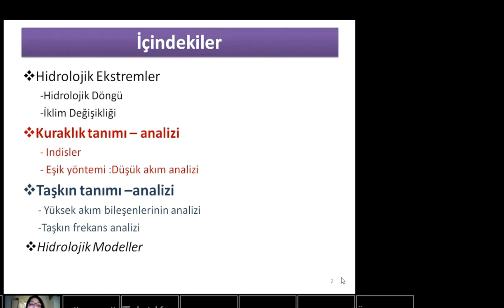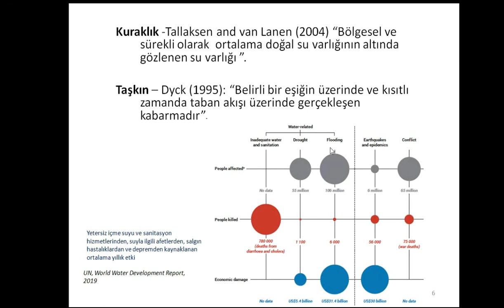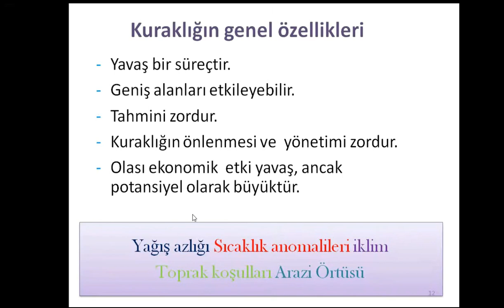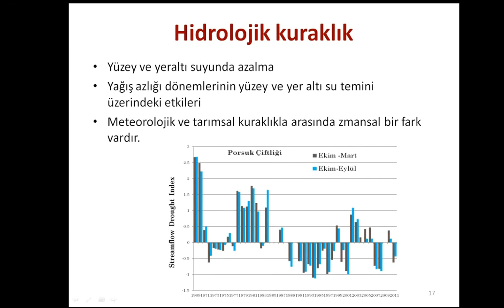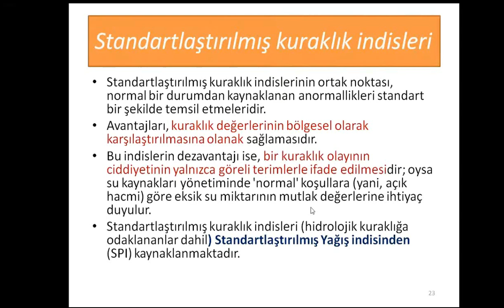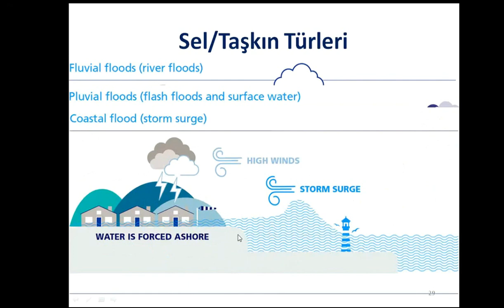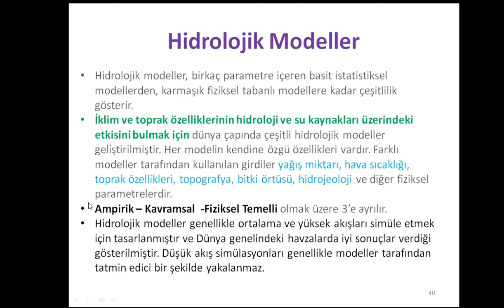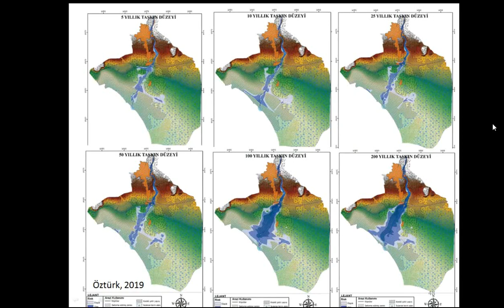39-Hidrolojik ekstremler (Faize Sarış)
Dr. Öğr. Üyesi Faize Sarış lisans ve yüksek lisansını Çanakkale Onsekiz Mart Üniversitesi (ÇOMÜ) Coğrafya bölümünde, doktarasını Birmingham Üniversitesi Coğrafya, Yer ve Çevre Bilimleri okulunda tamamladı. ÇOMÜ Coğrafya Bölümü, Fiziki Coğrafya anabilim dalında öğretim üye olarak çalışmaktadır. Araştırma konuları  arasında, Türkiye'nin yağış klimatoloji (yağış rejimleri, yağışlı günler ve ektstremler, havza bazlı hidrolojik kuraklık ve biyoiklimsel değişkenliklerin analizi gibi alanlar yer alır.